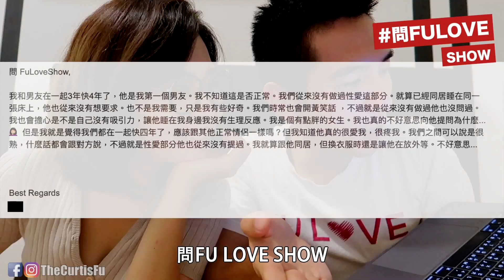Q&A粉絲問：老公常偷約閨蜜出去，這算偷吃嗎？！ 問FULOVE Ep. 3 Ft. 猪咪J-Mie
IG:  @thecurtisfu , @jmiewong , @fulovebycurtisfu

有任何問題可以聯絡WECHAT: diadia522

MY CAMERA GEAR:
Main camera
2nd camera
External Hard Drive

180天挑戰 - 從December 09, 2017 開始到June 9, 2018，每一天嘗試新的東西每一天上傳影片。可以從第一集開始看 :) 歡迎你加入我們的FU LOVE家庭。

繼續看
上一集Previous Ep -